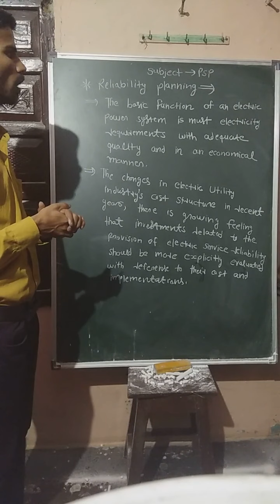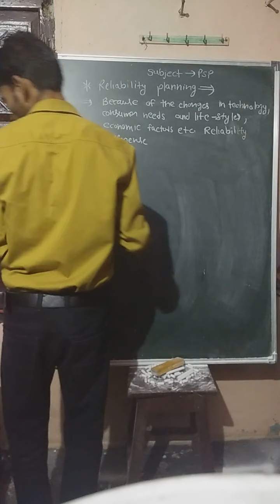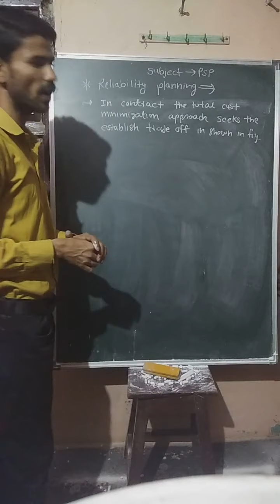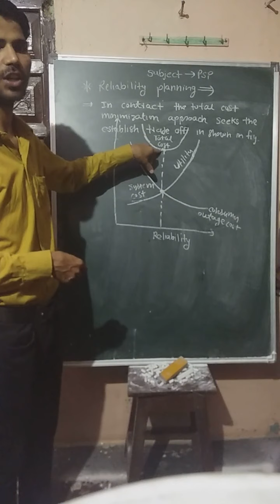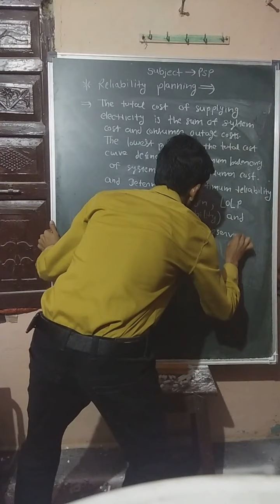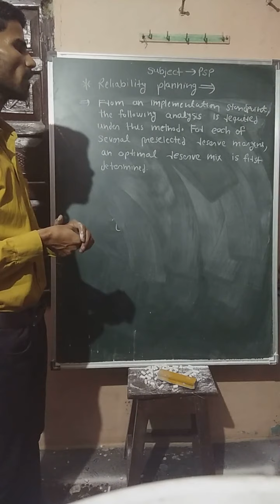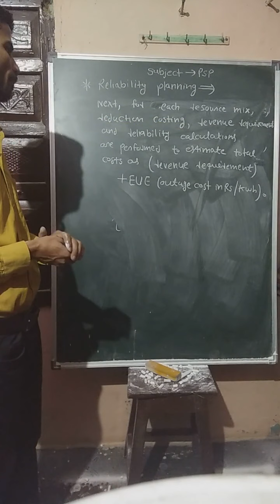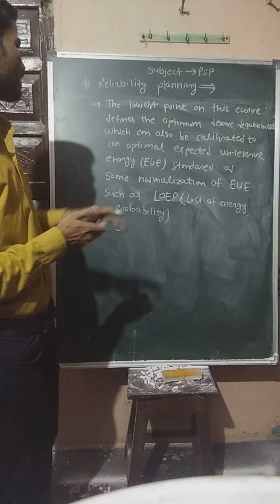VL-7_Reliability Planning_PSP